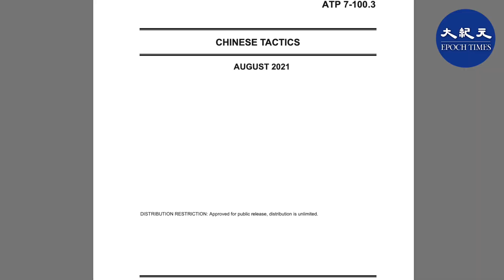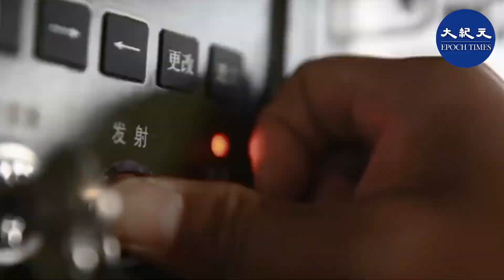(字幕）美國陸軍發布編碼為ATP7-100.3文件——《中國戰術》（Chinese Tactics）。這份長達252頁的綜合報告詳細評估了中共陸軍的結構、戰術、能力及局限性。